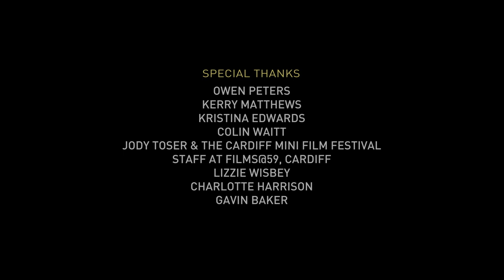Kite (2013) - Short Film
Anna and Richard are a dysfunctional married couple, haunted by a tragedy in their past. Unexpected things take place when a mysterious guest arrives at their hotel. Choices have to be made and Anna must face the past in order to move forward.